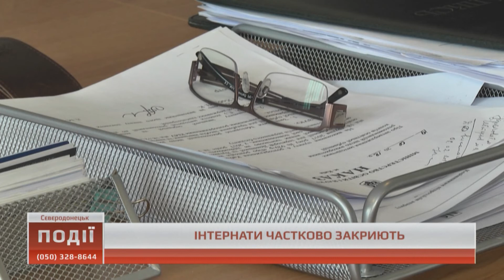Події о 17.00 від 21 лютого 2018р